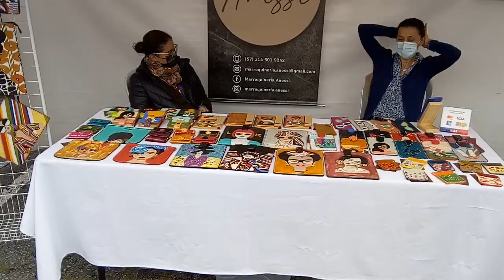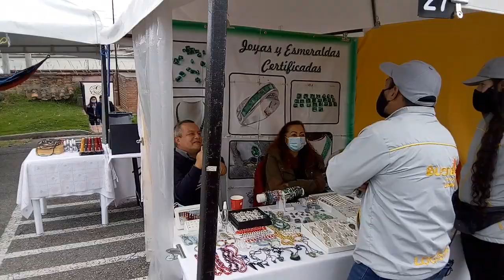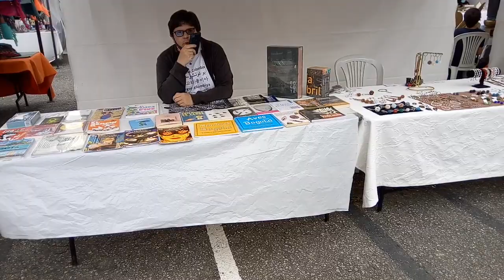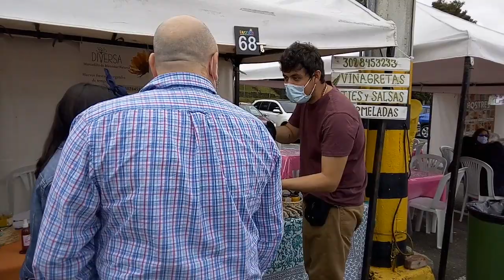mi primera feria | feria Buendia Usaquén expoferia campestre